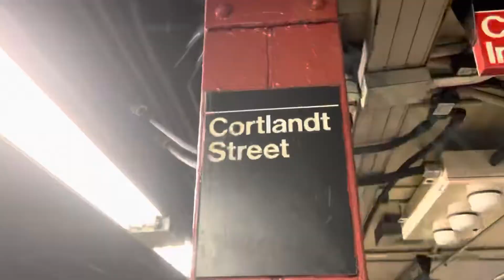MTA New York city subway train R46 Q train departing Cortlandt Street￼￼ (weekend service) ￼